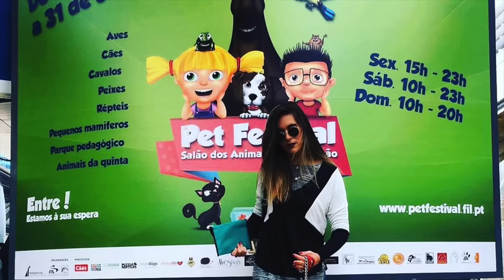Pets Festival 2016